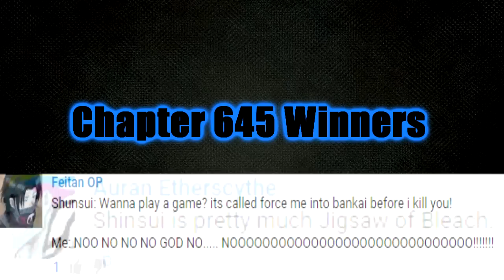Bleach Chapter 646 Manga Review: God's Judgment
Finally! A Bad Ass Vollständig!!

My Review of Bleach Chapter 646, The Second Eye
Reviews